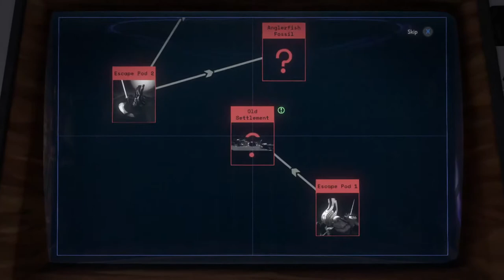Burrito Plays: Outer Wilds pt. 2 WE'RE ACTUALLY FIGURING THINGS OUT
How's it going fellow Gamers, this time we're diving into deep space with Outer Wilds!! Let's see where it takes us! There's some janky stuff going on in the Universe of Outer Wilds and i hope you'll join us as we go and try to figure out what lead to the ancient Omai's disappearance!